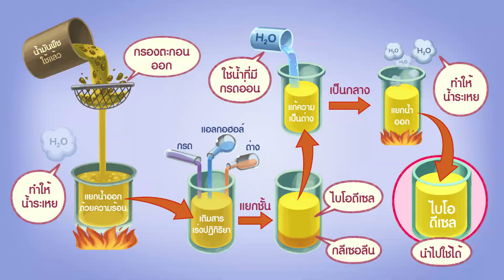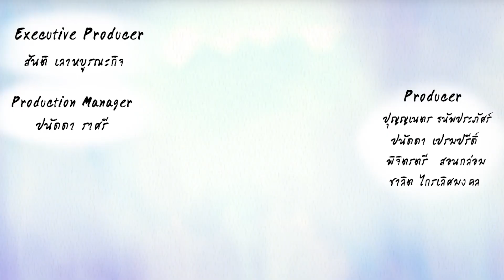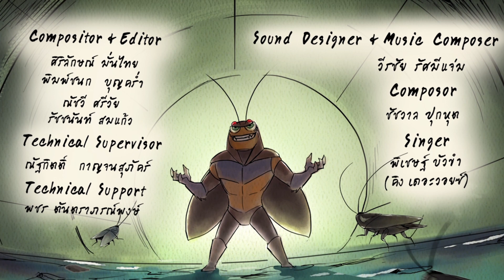GODJI The-Adventure - Ep.30 ศึกประลองความอร่อย l Vithita Animation